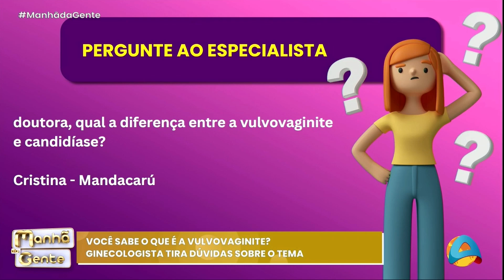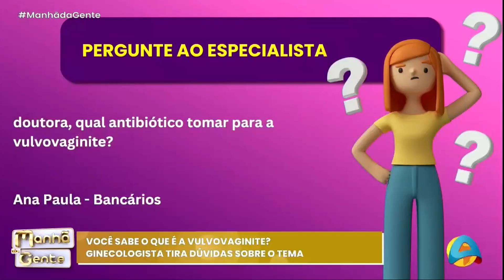Manhã da Gente - Você sabe o que é volvovaginite? Ginecologista tira dúvidas sobre o tema